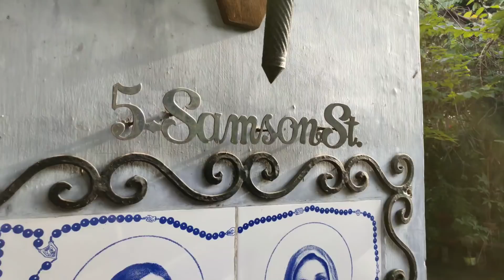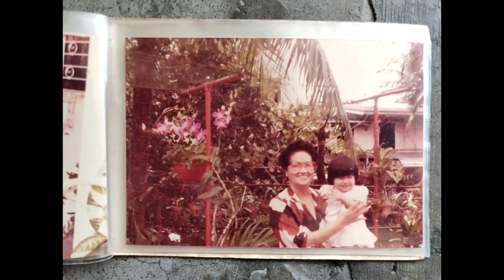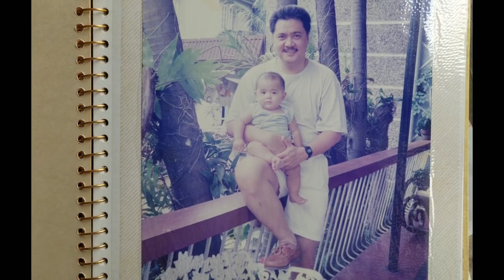Saying Goodbye To Our Home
Early this year we said our last goodbyes to our ancestral home in Malabon, a place where most of us considered home for most of our lives. Countless irreplaceable memories were made in this place and it was very difficult to let go of it.

Almost everyone who has ever been to our Malabon home loved being there because the place is literally an oasis in the middle of a bustling community. The house was situated right in the middle of a clear natural pond full of fishes and turtles.

Fruit bearing trees and flowers lined the side of the pond and the entire lot as well.

This video is a small tribute to 41 Samson Street now 5 Baritan Street Malabon. We hope and pray that you embrace your new owners as tightly as you did us.